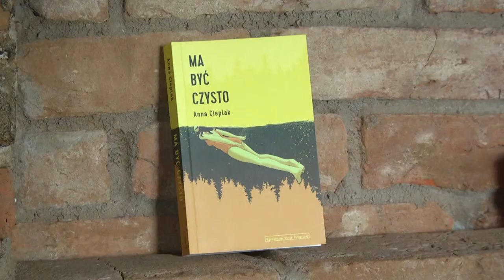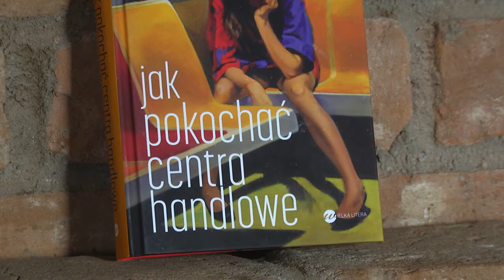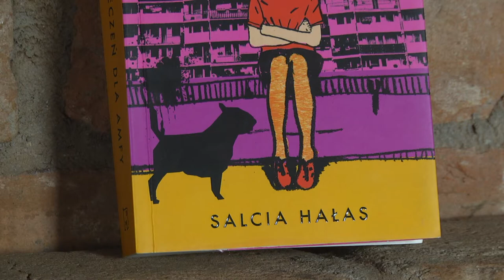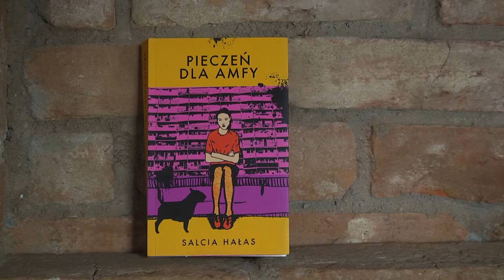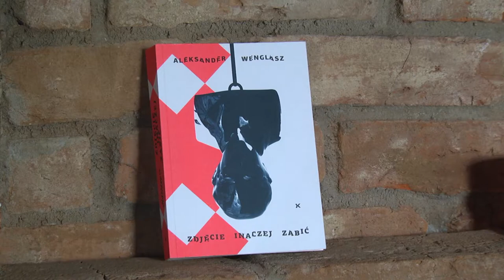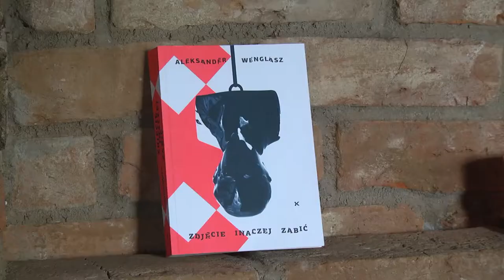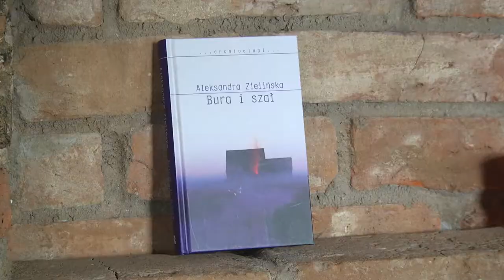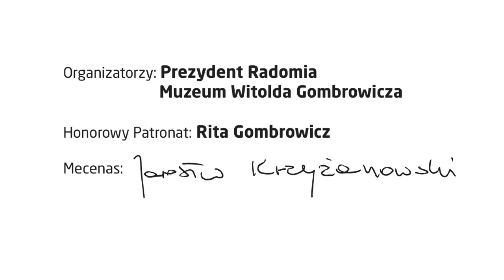GALA NAGRODY Literackiej im. Witolda Gombrowicza 2017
10 września 2017 r. podczas Gali Nagrody Literackiej im. Witolda Gombrowicza w Radomiu Jerzy Jarzębski - przewodniczący kapituły - ogłosił nazwisko laureata. Publikujemy zapis tego wydarzenia.